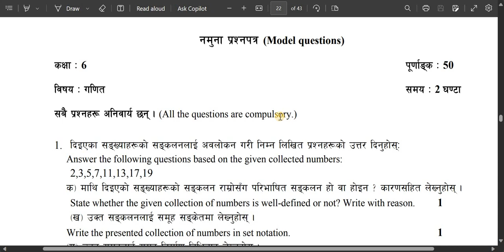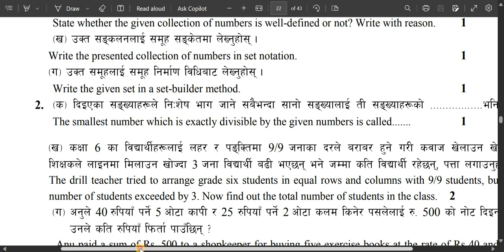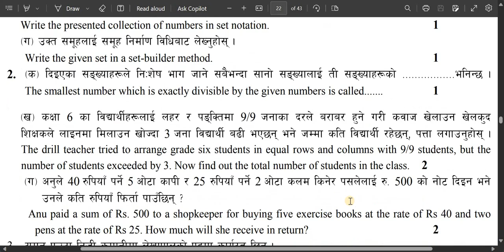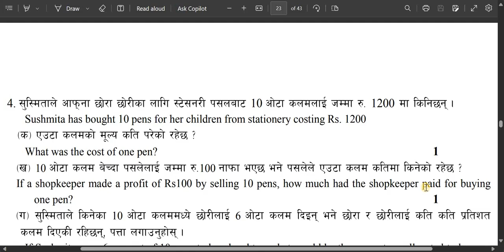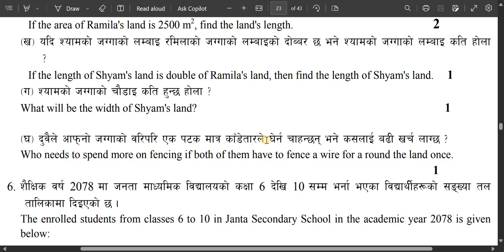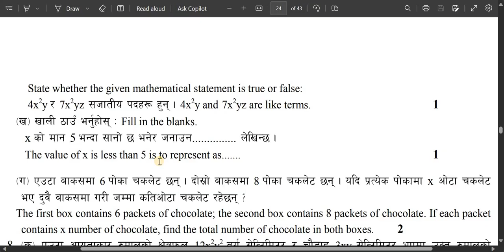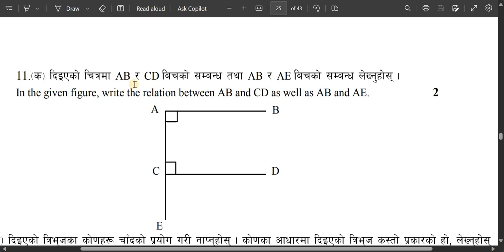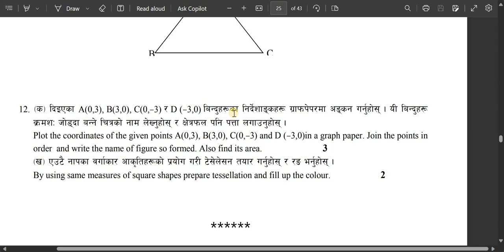class 6 math model question/grade 6 maths model question/कक्षा ६ गणित नमुना प्रश्नपत्र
class 6 maths model question
कक्षा ६ गणित नमुना प्रस्नपत्र